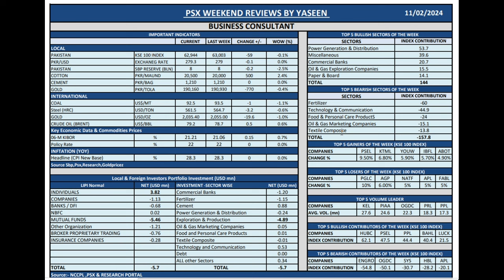PSX WEEKLY REVIEWS 11 FEB 2024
🌐📚 "Welcome to Webiaz Online Education Portal"🌐📚
"Increase Your Potential with Online Education Portal!

Join us for enriching insights, expert tutorials, and skill-building that knows no boundaries.

In this Video i am going to show you about PSX Important Points which are included in Commodities, Top Active Stocks
i.e.,
Gainer, Looser, Volume Leader, Index Contributors, Major News & KSE 100 Index Technically
Trend Prediction.

-:MY RECMMENDATIONS
BIPL , HBL,AKBL
OGDC ,PPL
SNGP
ENGRO, EPCL
PSO
KEL, HUBCO,KAPCO
PRL

👨🏻‍💼 HAFIZ MUHAMMAD YASEEN (MEMON)
🏦 BUSINESS CONSULTANT

Webiaz Team

Follow us to stay updated and get an unfair advantage!